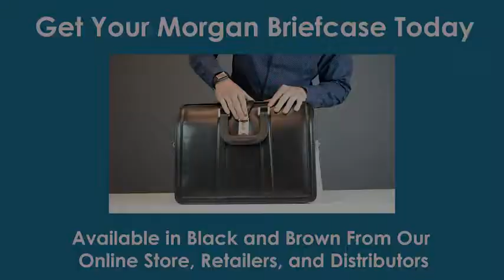Cặp da bò thật McKleinUSA Morgan Litigator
Cặp doanh nhân cao cấp da bò thật McKlein USA Morgan Brown Litigator TM450